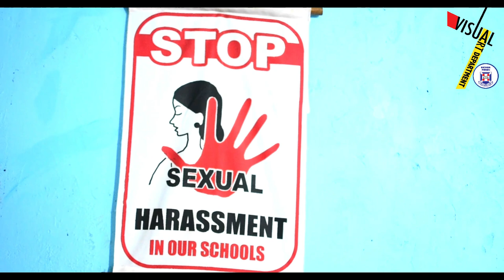INTERVIEW WITH HOD, Visual Arts Department - Bechem Presec - Mr. Kwame Nti-Yeboah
After our Symposium, I had the opportunity to speak with my very own father, Epaphras Kwame Nti-Yeboah. He tells me about their projects and what to expect in the coming years.